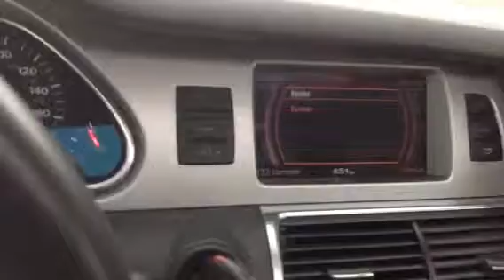SOLD: 2009 Audi Q7 FOR SALE at the Sun Valley Auto Club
2009 Audi Q7 3.6 Quattro Premium in fantastic shape inside and out.   This All Wheel Drive seven passenger luxury SUV has premium 22" wheels, Heated leather seats, Drivers seat memory set, Panorama roof, Side air bags, Parking sensors, Power lift gate, Sirius ready, Power steering, Power door locks, Keyless entry and more.   This Q7 has been through our shop and has passed all safety and mechanical inspections.   Great tread on the tires, Excellent condition.